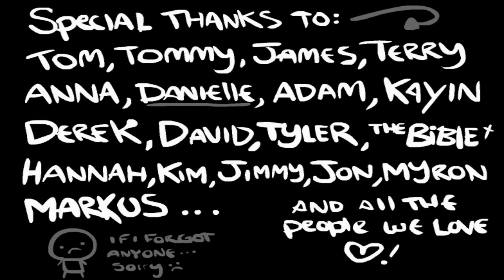Let's Play The Binding of Isaac - Episode 11 (Big Accomplishments)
We did something great in this game! Yes!

This video contains "The Binding of Isaac" gameplay, reviews, and more. Enjoy!